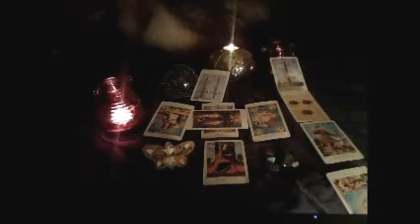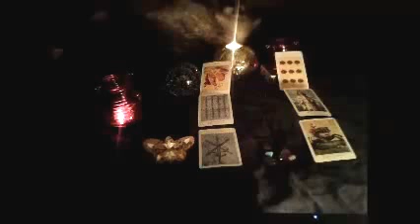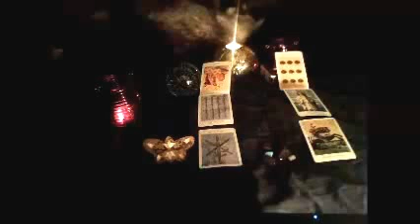libra 2015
For a personal reading please drop me a line at . This is just £35 or a full in depth 40 min insight.  For spiritual, twin flame, healing, councilling please get in touch via the same email adress and I will be back in touch with you within 24hrs of contact. Namaste, blessings and light x